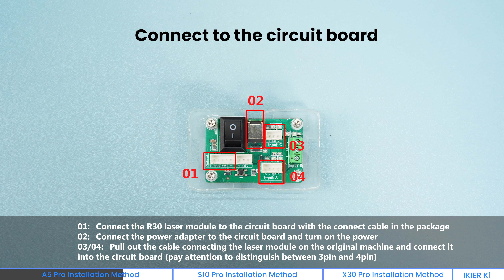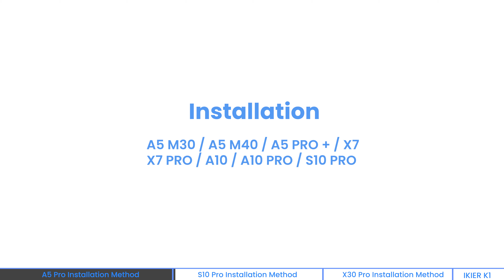How to Install Atomstack R30 V2 Upgraded Infrared Laser Module